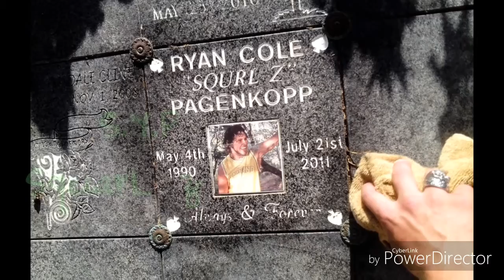KaYid dA StrAYdOg - StrAYLivin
RoLLAMiXTRAcK